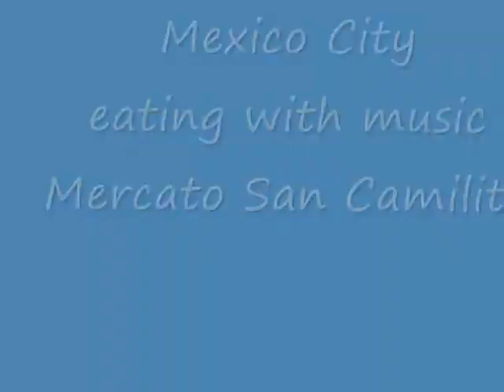Mexico City, eating with music in Mercado San Camilito - roundtheworld 1 604